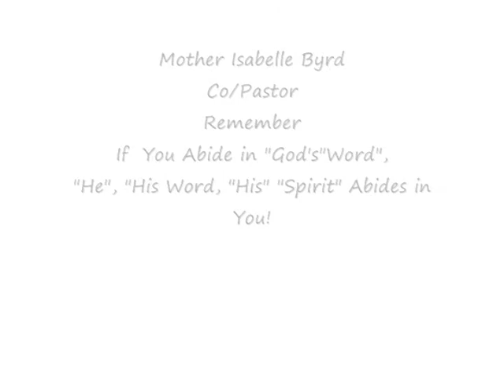Abiding in the Vine PT 3.wmv